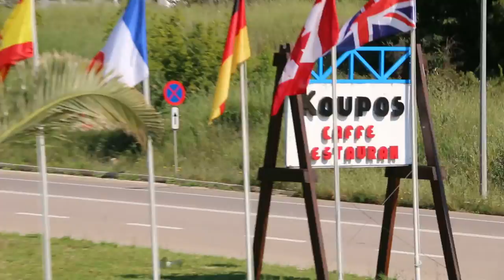Stop over cafe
Stopover cafe on the way to Delphi.
Excellent landscape for photography. Roses in bloom.